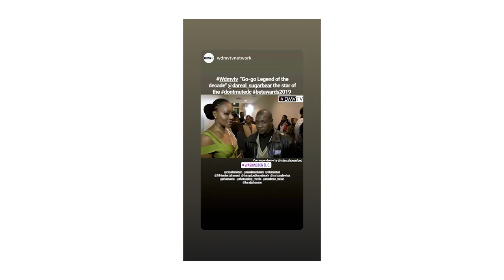Meet The Creatives: Josei Harris, Black Bella DC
Black Bella Spa & Wellness Center founder Josei Harris is a globally trained and dual-state certified massage/lymphedema therapist and esthetician. Her extensive studies of lymphedema care, including complete decongestive therapy, lymphatic drainage, and post-surgery care, make her a go-to resource for clients looking to heal, rejuvenate, and thrive. With training in both western technologies and eastern massage techniques, Harris is able to provide a holistic health and beauty experience for her ever-growing D.C. community. In addition to her therapeutic practice, she runs a training and development program for like-minded wellness entrepreneurs.

The Retail Village at Sycamore & Oak
1110 Oak Drive SE, Washington DC